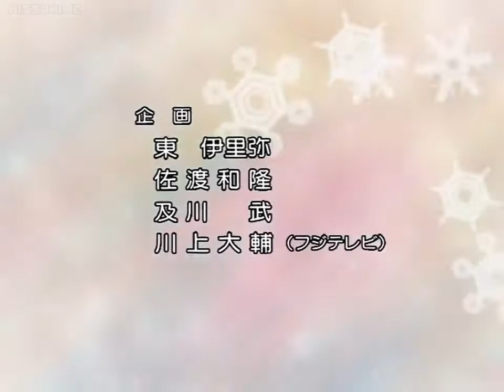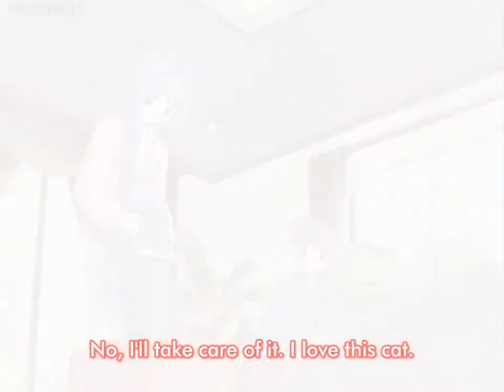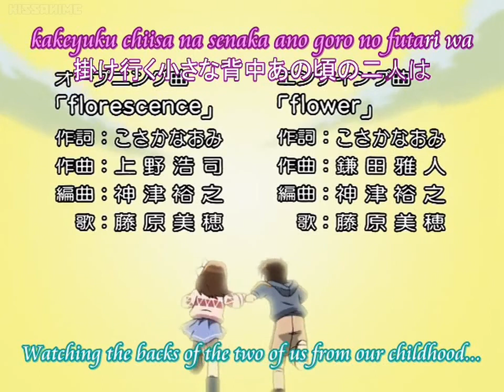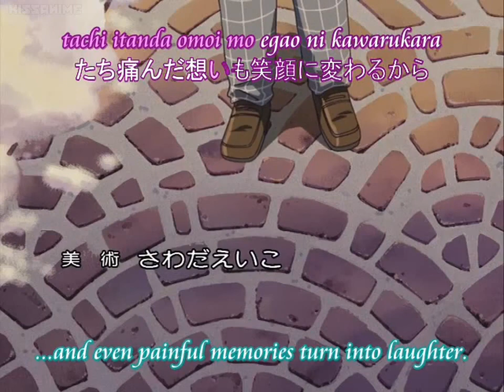Episode 5 | Kanon 2002 Full Episodes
Episode 5 of the original Kanon!

Aired: Jan 31, 2002 to Mar 28, 2002
Producers: Movic, Fuji TV, Fuji Pacific Music Publishing
Licensors: Funimation
Studios: Toei Animation